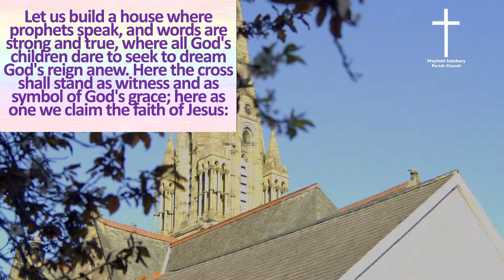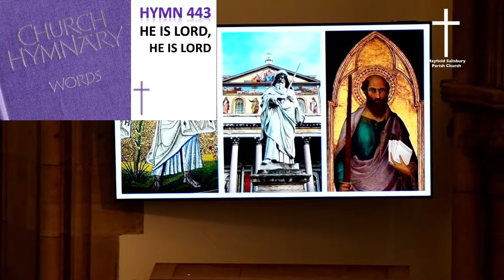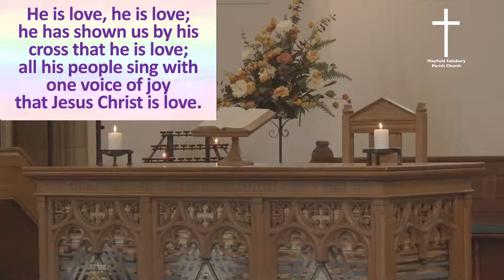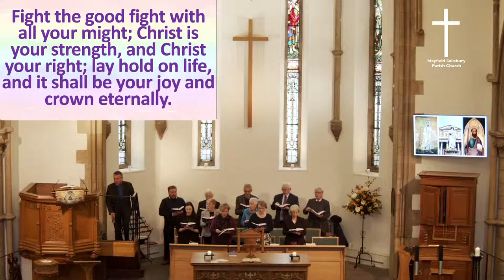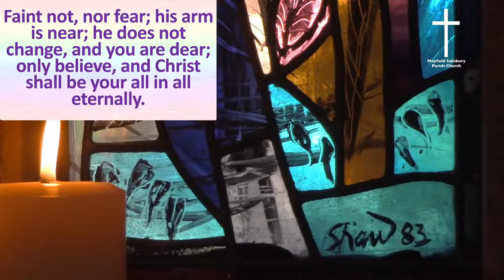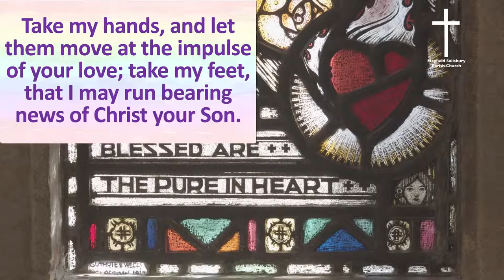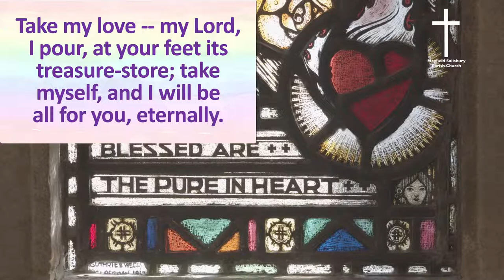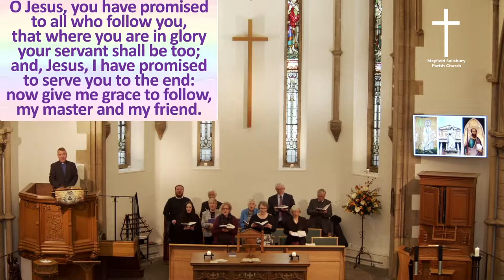Service of Worship - 23 October 2022 at 10.30am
Service led by Revd Dr Sandy Forsyth

Mayfield Salisbury Parish Church

Scottish Charity SC000785